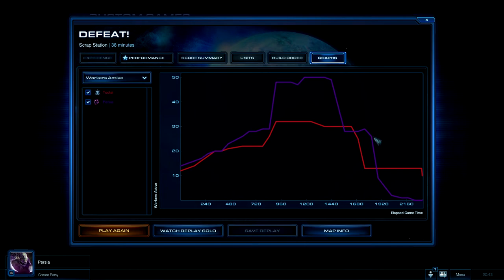Starcraft 2 What could possibly go wrong! (ZvT)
Me and Tootalify play a 1v1
Me as the Zerg and Tootalify as the Terran who will win??